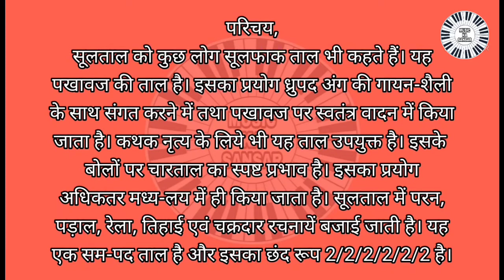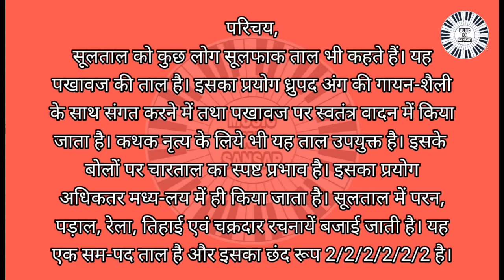taal Sultaal Matra 10 purn Parichaya सूलताल मात्रा 10 पूर्ण परिचय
Sultaal Matra 10 purn Parichaya सूलताल मात्रा 10 पूर्ण परिचय